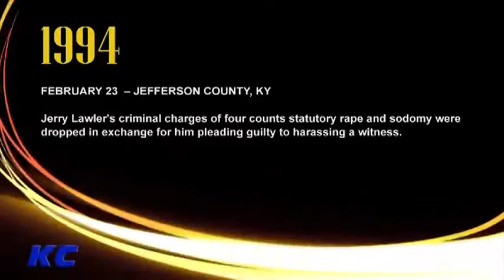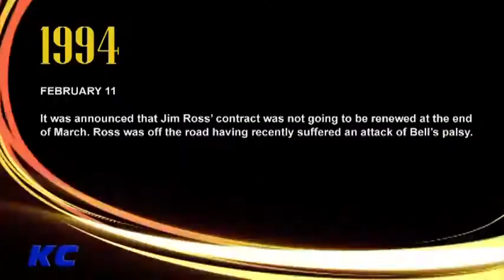X-Pac on Vince & JR's testy relationship + Jesse Ventura taking WWE to court